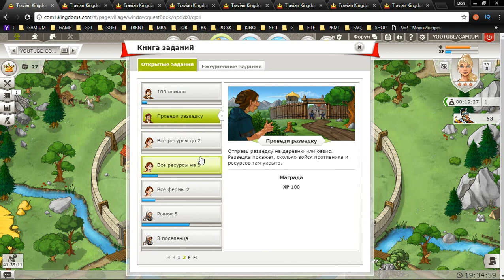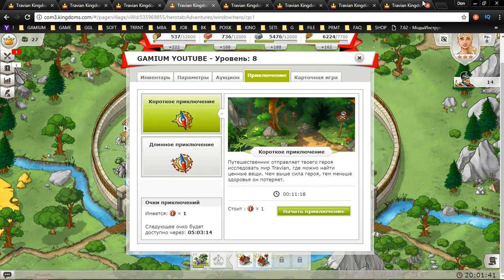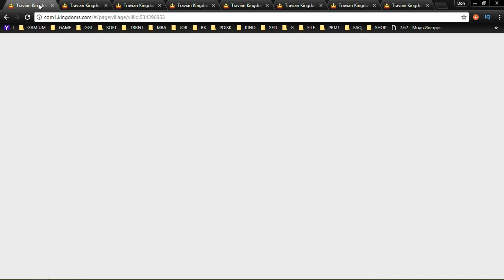25 Travian Kingdoms mmo rts strategy George IV Kostandi